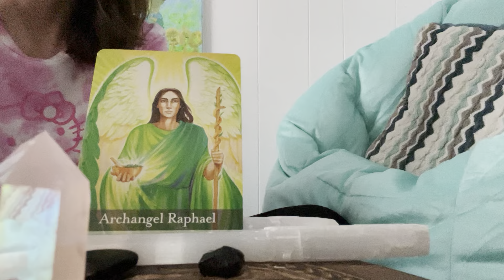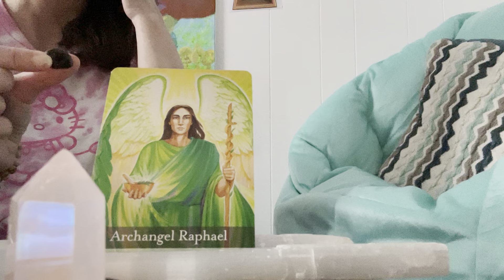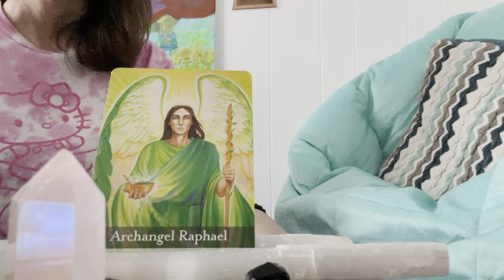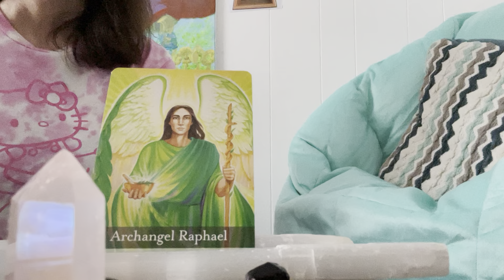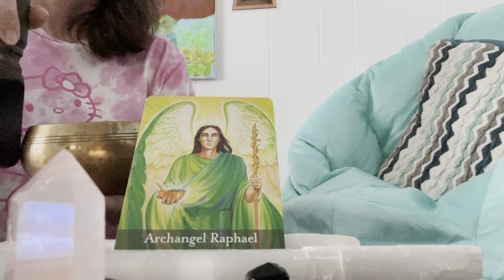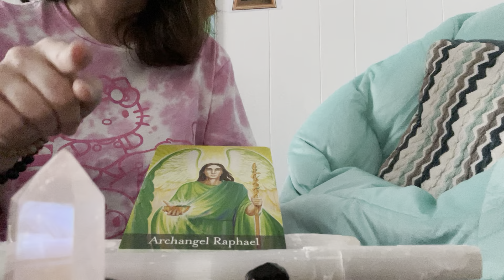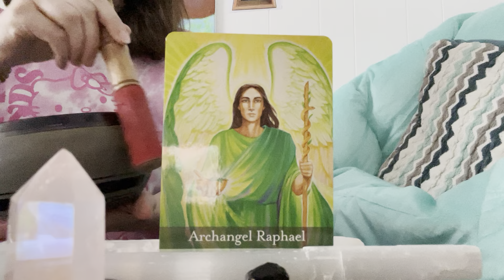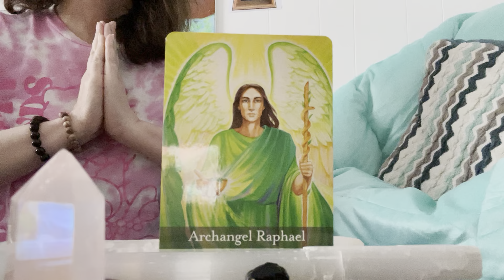Reiki healing for OCD, depression and anxiety!